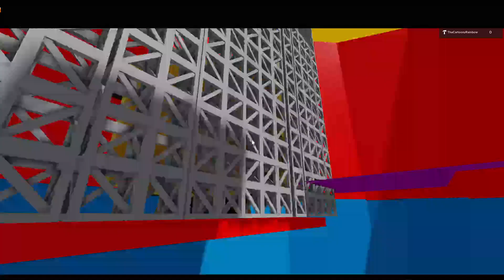Tower Of Pets Tower 2 Trailer!